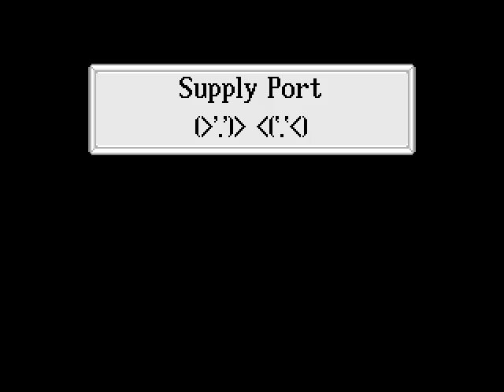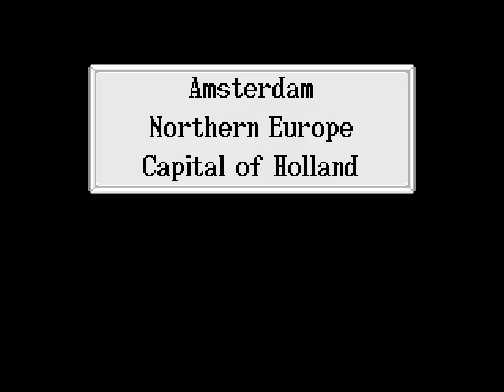Let's Play Uncharted Waters: New Horizons - Ernst's Story 18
Heheh, he said "circumnavigate..."